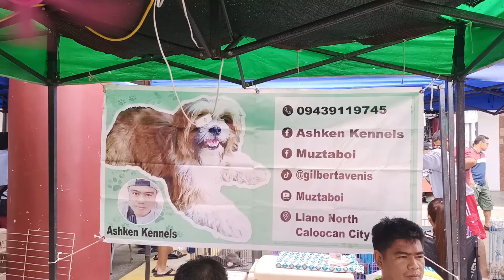Update tayo sa Grotto Pet Market Bulacan